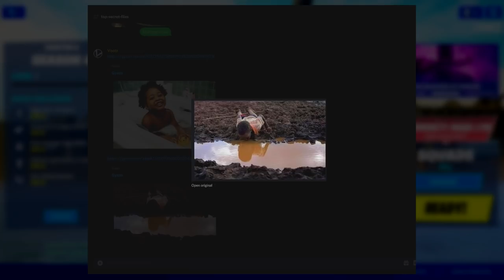OFFENSIVE Jokes in Fortnite!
Try not to be offended by these offensive dark humor jokes! Everything we say is all for entertainment and nothing we say is meant to be taken seriously. ❤️

USE CODE VOOTZ
USE CODE VOOTZ
USE CODE VOOTZ